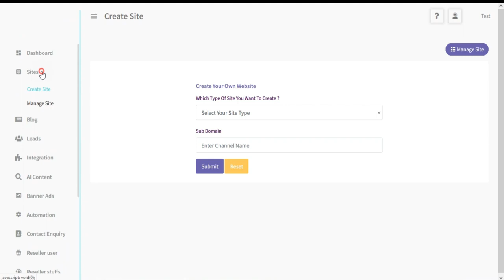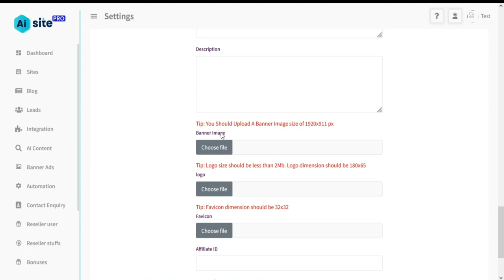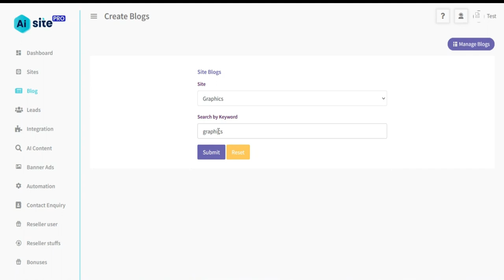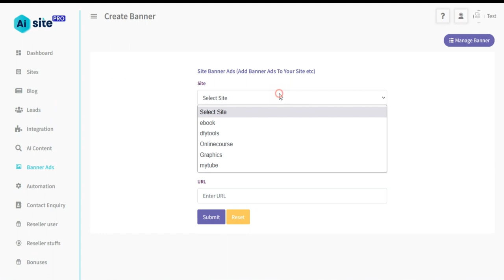AiSitePro Review || Creates 6 DFY Affiliate Websites From One Single Tool || Exclusive Bonuses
AIsitePro Review & Bonuses